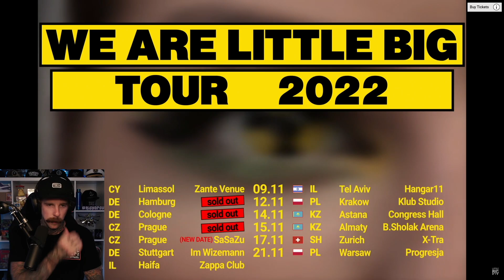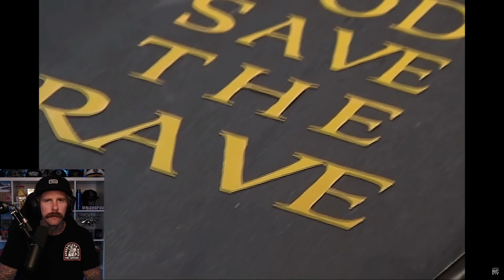LITTLE BIG & FiNCH - Rave Religion (short version) | RichoPOV Reacts